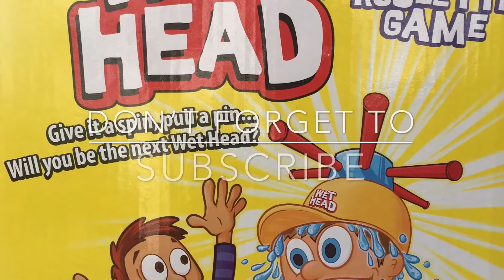Wet Head Game | GBJ Show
Come join us as we play the wet Head challenge game! It was loads of fun!